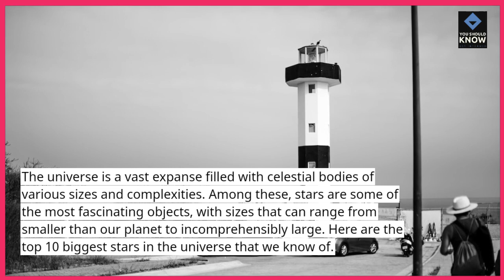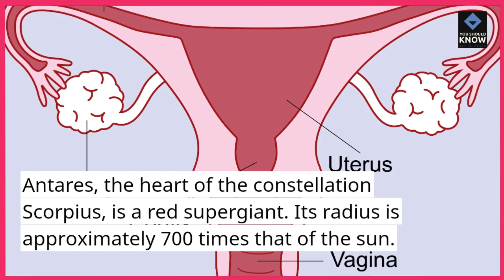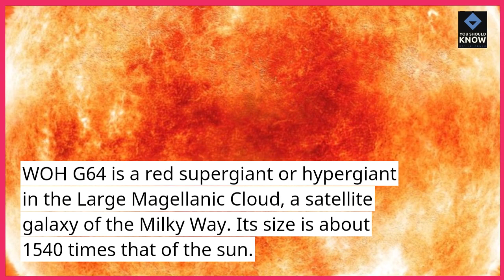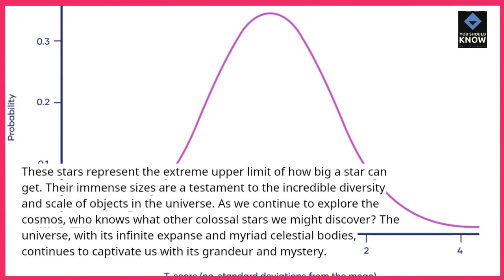Top 10 Biggest Stars in the Universe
Explore the grandeur of the cosmos with our compilation of the top 10 biggest stars in the universe, highlighting celestial giants that captivate astronomers with their immense size and luminosity.